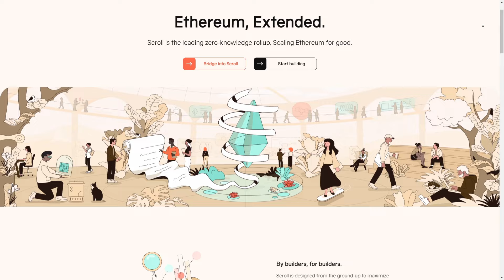ម៉ោះមកបើក AirDrop SCR ពី Binance!!!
PC Build:

Processor: Intel(R) Core(TM) i7-8700 CPU @ 3.20GHz  3.19GHz
MotherBoard: B360M AORUS GAMING 3 (rev. 1.0)
Graphic Card: ROG Strix GeForce RTX™ 2060 6GB
Ram: SPECTRIX D41 DDR4 RGB 16GB
Power: Sama Forza 750 Watt